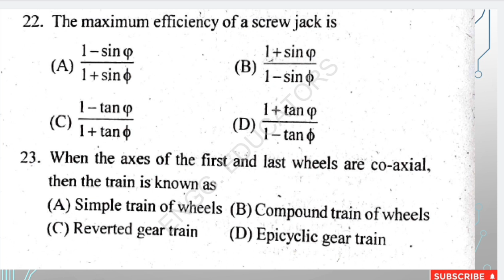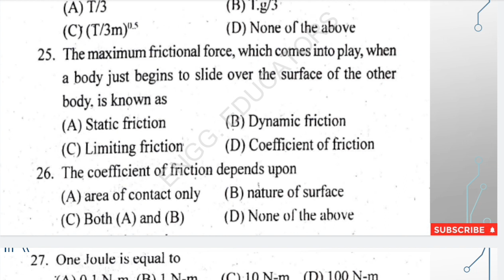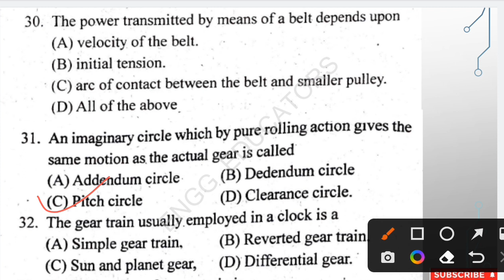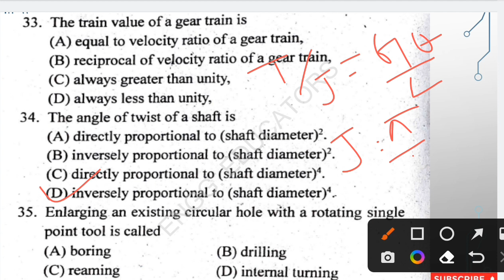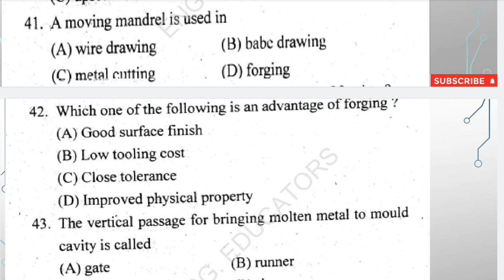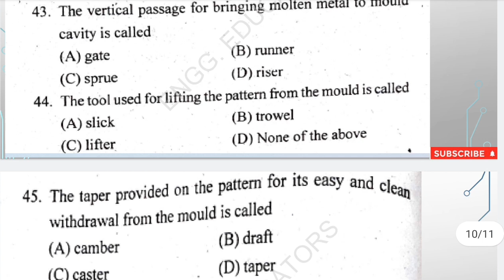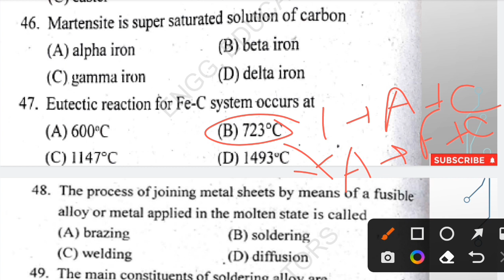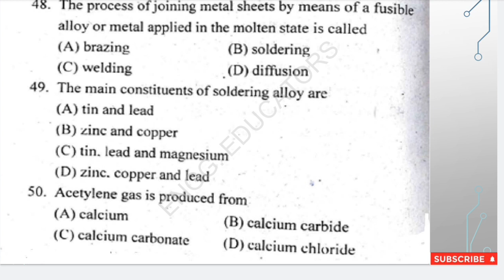WBPSC JE-2016 II MECHANICAL II PART 2 II PREVIOUS YEAR QUESTIONS WITH DETAILED SOLUTIONS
PREVIOUS YEAR WBPSC JE FOR MECHANICAL QUESTIONS WITH DETAILED SOLUTIONS. WBPSC JE [2016 ] MECHANICAL ENGG QUESTION PAPER WITH SOLUTIONS PROVIDED IN THIS VIDEO.